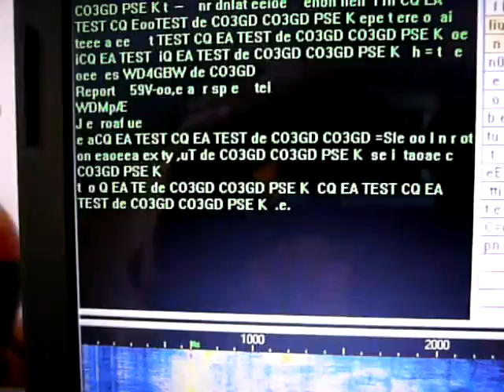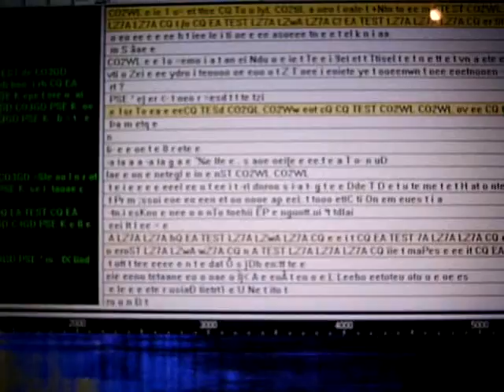Tecsun PL 660: Decoding PSK63 on 21.070 LZ1KAA Radio Club, Bulgaria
QTH Pittsburgh PA USA Tecsun PL 660 w/ 45' speaker wire antenna